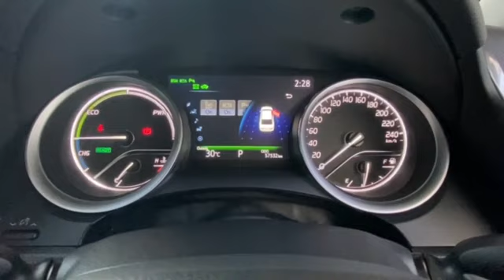ซีดานหรู ประกันศูนย์ต่อเนื่อง!!! Toyota Camry 2.5 Hybrid MNC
รีวิว Toyota Camry 2.5 Hybrid MNC ปี 2019 เลขไมล์แท้ 5x,xxx กม.
สภาพสวยงามพร้อมใช้งาน พร้อมหลังคาแก้วซันรูฟ ภายในสะอาด กว้างขวาง
ห้องโดยสาร ใหญ่นั่งสบาย
ประกันศูนย์ต่อเนื่อง

มาสเตอร์ เซอร์ทิฟายด์ ยูสคาร์ ประดิษฐ์มนูธรรม
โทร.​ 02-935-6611